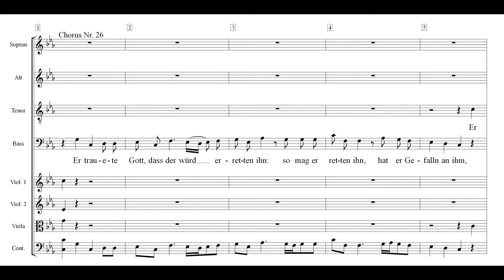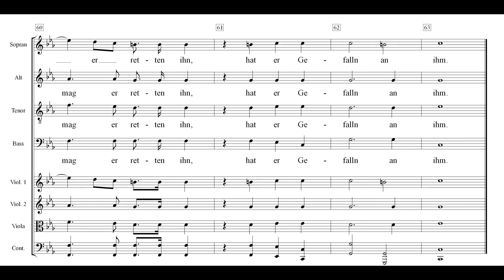Messias Peters 26 Er trauete Gott Einstudierung Tenor